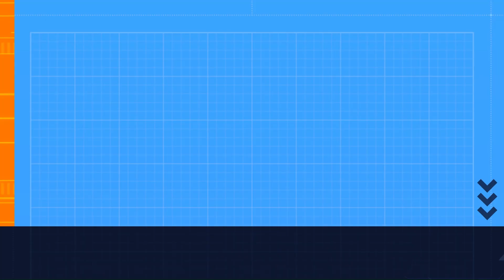Punch Out in Cubanmarley's VR flashback to a Nintendo classic game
CubanmarleyVR taking you back to a Nintendo classic game: "Punch Out" in VR gameplay review.
CubanMarleyVR exclusive look and gameplay at a fan made Nintendo classic Mike Tyson "Punch Out" boxing game from the Nes era created in VR playable on Meta Quest 2. Play highlights and relive the magic. Do you have what it takes to take on Mike Tyson and the journey to get to him.